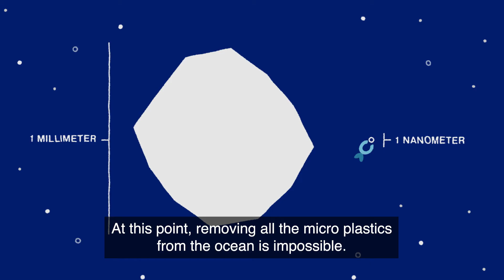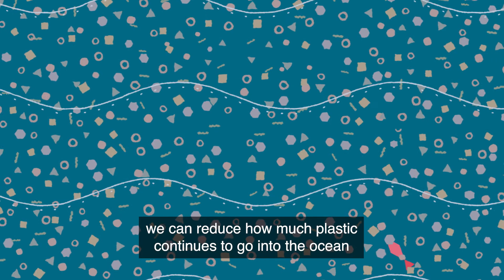What is Plastic Pollution? Animated Factual Video 🐠 🐟 🐬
We often see rubbish when visiting the seaside. But this is just the tip of the problem. Plastics are entering our ocean at an alarming rate and are there to stay. Watch this beautiful yet sobering animation on the facts of plastic pollution, what’s happening and how we can help.

🌍 Let's be part of the change! Together, we can turn the tide against plastic pollution and create a cleaner, healthier planet for future generations. 🌊💚